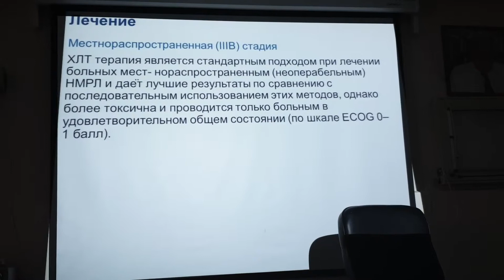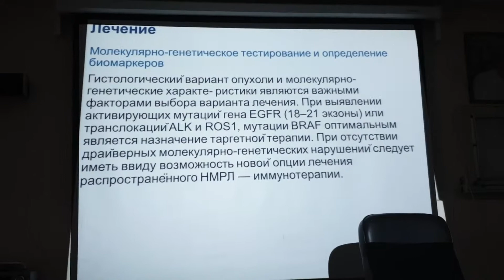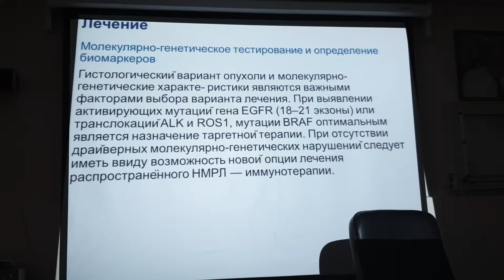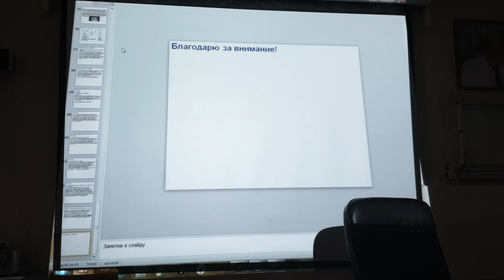Рак Лёгкого - РАМН Онкологии